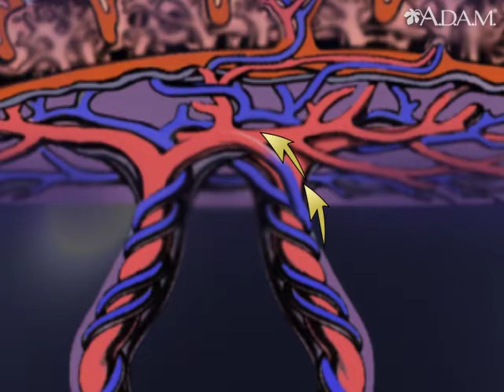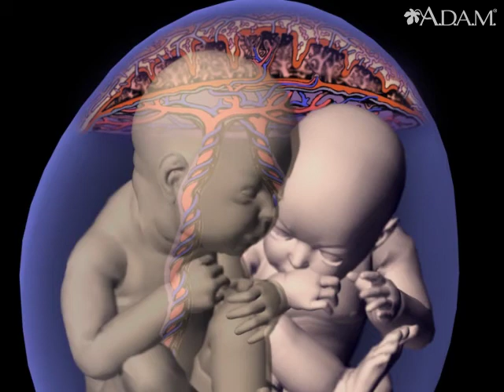What is Twin to Twin Transfusion Syndrome? TTTS Explained Animation Video - Placental Laser Surgery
Twin to Twin Transfusion Syndrome, or TTTS, is a disease of the placenta. This condition affects twins or other multiples that share a single placenta containing blood vessels going from one baby to the other. Blood from the smaller "donor" twin is transferred to the larger "recipient" twin through interconnecting vessels causing an unequal exchange of blood.

The recipient twin is at risk for heart failure receiving too much blood from both the placenta and donor twin, forcing its heart to work harder, while the donor twin is at risk for loss of blood.

Laser surgery may be performed to correct the problem. A laser is endoscopically inserted into the womb to burn and seal the interconnecting blood vessels, restoring the normal flow of blood. Following treatment, the babies are regularly monitored.

Twin to twin transfusion syndrome (TTTS) is a disease of the placenta (or afterbirth) that affects identical twin pregnancies.
TTTS affects identical twins (or higher multiple gestations), who share a common monochorionic placenta.
 The shared placenta contains abnormal blood vessels, which connect the umbilical cords and circulations of the twins.
The common placenta may also be shared unequally by the twins, and one twin may have a share too small to provide the necessary nutrients to grow normally or even survive.
 The events in pregnancy that lead to TTTS - the timing of the twinning event, the number and type of connecting vessels, and the way the placenta is shared by the twins are all random events that have no primary prevention (see section on The Monochorionic Placenta), is not hereditary or genetic, nor is it caused by anything the parents did or did not do. TTTS can happen to anyone. The placenta is the only biologic structure that can cause the death or injury of more than one person at the same time.

Depending on the number, type and direction of the connecting vessels, blood can be transfused disproportionately from one twin (the donor) to the other twin (the recipient).
 The transfusion causes the donor twin to have decreased blood volume. This in turn leads to slower than normal growth than its co-twin, and poor urinary output causing little to no amniotic fluid or oligohydramnios (the source of most of the amniotic fluid is urine from the baby).
The recipient twin becomes overloaded with blood. This excess blood puts a strain on this baby’s heart to the point that it may develop heart failure, and also causes this baby to have too much amniotic fluid (polyhydramnios) from a greater than normal production of urine.
 TTTS can occur at any time during pregnancy, even while a mother is in labor at term. The placental abnormalities determine when and to what degree a transfusion occurs between the twins.
 Chronic TTTS describes those cases that appear early in pregnancy (12-26 weeks’ gestation). These cases are the most serious because the babies are immature and cannot be delivered. In addition, the twins will have a longer time during their development in the womb to be affected by the TTTS abnormalities. Without treatment, most of these babies would not survive and of the survivors, most would have handicaps or birth defects.
Acute TTTS describes those cases that occur suddenly, whenever there is a major difference in the blood pressures between the twins. This may occur in labor at term, or during the last third of pregnancy whenever one twin becomes gravely ill or even passes away as a result of the abnormalities in their shared placenta. Acute TTTS twins may have a better chance to survive based on their gestational age, but may have a greater chance of surviving with handicaps.
Twin-to-twin transfusion syndrome (TTTS), also known as Feto-Fetal Transfusion Syndrome (FFTS) and Twin Oligohydramnios-Polyhydramnios Sequence (TOPS)) is a complication of disproportionate blood supply, resulting in high morbidity and mortality. It can affect monochorionic multiples, that is, multiple pregnancies where two or more fetuses share a chorion and hence a single placenta. Severe TTTS has a 60–100% mortality rate.
Cause
Twin to twin transfusion syndrome
As a result of sharing a single placenta, the blood supplies of monochorionic twin fetuses can become connected, so that they share blood circulation: although each fetus uses its own portion of the placenta, the connecting blood vessels within the placenta allow blood to pass from one twin to the other. It is thought that most monochorionic placentae have these "shared connections" that cross the placenta, with the net flow volumes being equal between them.